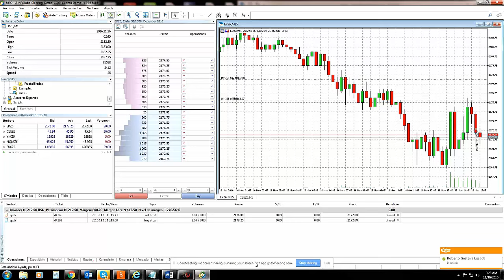MetaTrader 5 | MT5 | Como Manejar Ordenes que estan Trabajando